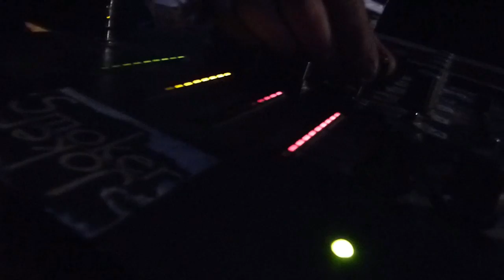TOSCANA DUB GATHERING 2 [Joker Smoker Sound System] @nExt Emerson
23 January 2016 - Csa nExt Emerson (Firenze)

So Sweet Gathering !!!
Do You want REGGAE MUSIC ???

10 Sound Systems strictly from TOSCANA, 2 yards:
Firenze: Joker Smoker, La Svolta, Jah Station, Romola
Pistoia: Country man
Lucca: Shepherd, Buska
Pisa: Roots Militant HiFi
Livorno: Immiroots
Grosseto: Etrurian
Yard 1:
Joker Smoker, Jah Station, Shepherd,
Immi Soots, Etrurian
Yard 2:
Buska, La Svolta, Romola, Countryman, Roots Militant HiFi

Arrived not so early, time went so fast in moving from one Sound to others !!! Amazing the Pleasure to listen the differences beetwin the Sounds playing with the same acustic condition :)))

Heartical Thanks to EVERYBODY for had let me feel like at Home ^_^
The NeXt Emerson saw & listened what COOPERATION means !!!

REAL FAMILY STYLA !!!
Peace&Love